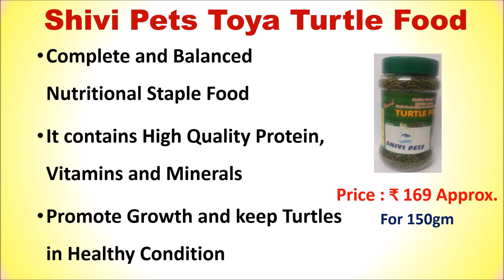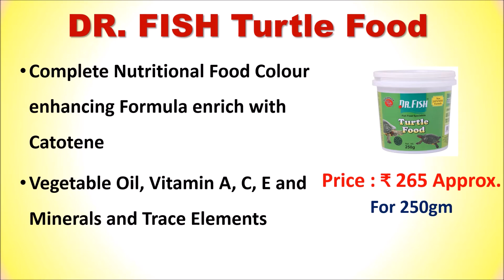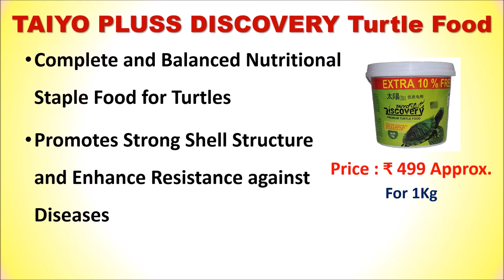Top 5 Best Turtle Food in India 2020 | TORTOISE FOOD ONLINE | कछुवा खाना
Top 5 Best Turtle Food in India

List of Top 5 Best Turtle Food

1. Taiyo Turtle Food

2. TAIYO PLUSS DISCOVERY Turtle Food

3. DR. FISH Turtle Food

4. Foodie Puppies Gold Tokyo Turtle Sticks

5. Shivi Pets Toya Turtle Food

Are you want to find the Best Turtle Food in India then here is the list of Top 5 Best Turtle Foods in India..
Follow us on::

Which turtle is best for home in India?
What is the best turtle food?
What is the food of turtle?